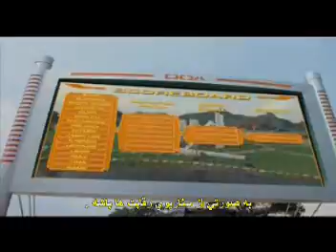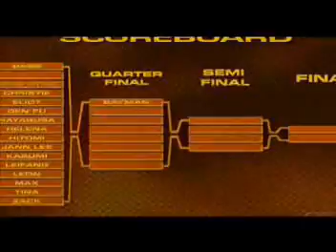AVSEQ01 00 18 04 00 22 11